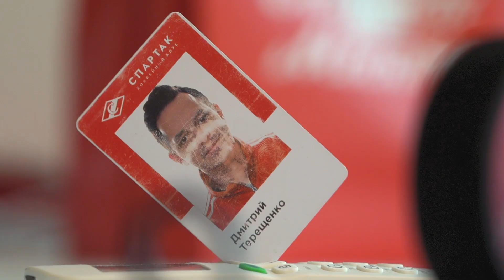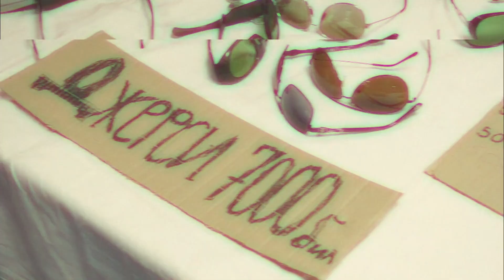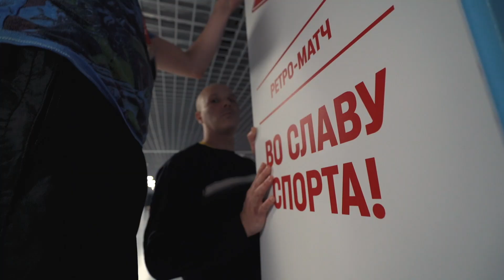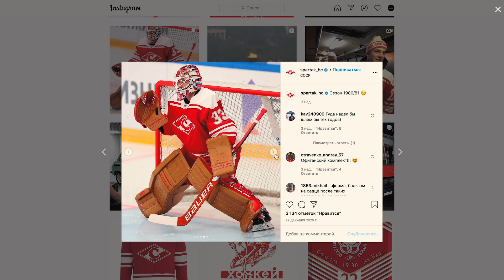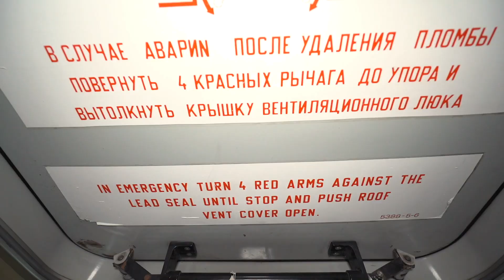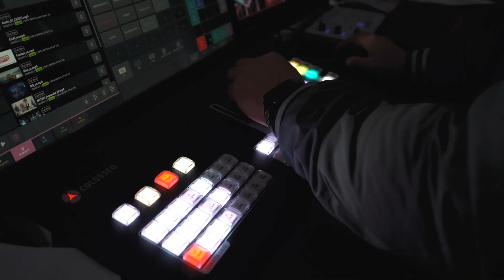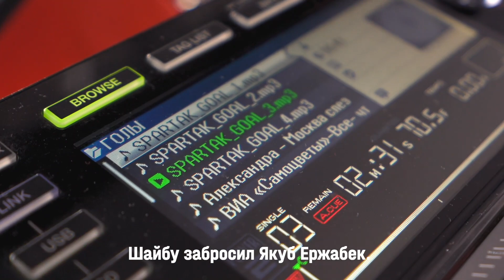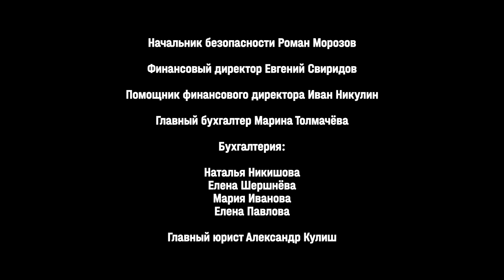Жизнь в стиле ретро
Действие фильма разворачивается в декабре 2020 года. Зритель оказывается в пустом фойе арены в «Парке Легенд», где начинается активная подготовка к очередному ретро-матчу «Спартака». С каждым новым кадром зритель всё глубже и глубже погружается в обычно невидимый болельщикам процесс создания масштабного хоккейного праздника. Параллельно сотрудники клуба рассказывают о том, как возникла идея проведения ретро-матчей, как удалось превратить это событие в главную «фишку» клуба и как выбирались темы каждого ретро-матча. В фильме появляются артефакты различных эпох, на тренировку «Спартака» приезжает Леонид Ильич Брежнев, а болельщики переносятся в 2015 год, когда в Сокольниках состоялась грандиозная премьера. Многое о том, что всегда остаётся за кадром ретро-матчей, зритель узнаёт из рассказов Григория, которого создатели фильма представляют как «мастера на все руки». Он в итоге оказывается и мастером на все ноги, так как в середине картины уверенно, а главное элегантно пристраивается на ковёр к уже лежащей на нём Анне. И это, несомненно, один из самых пронзительных моментов фильма. Ну а хоккеисты «Спартака» тем временем собираются около старенького «Икаруса», чтобы отправиться на один из самых важных матчей сезона…